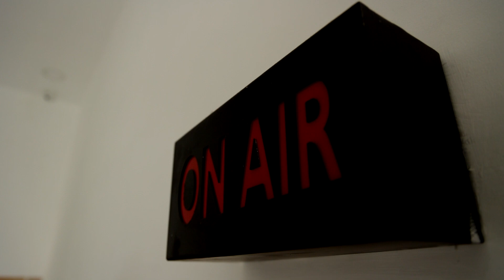வாடிக்கையாளரை அடித்து, கொலை மிரட்டல் விடுத்த ஊழியர் சரவணா ஸ்டோர்ஸ் ஊழியர் கைது | SARAVANA STORES